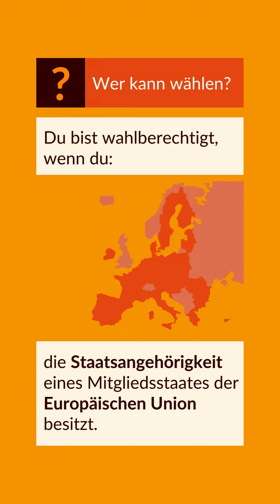Kommunalwahl2024 - Wer kann wählen?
Kurzes Erklärvideo zur Kommunalwahl am 9. Juni 2024 in Magdeburg. Erklärt wird, wer wahlberechtigt ist.